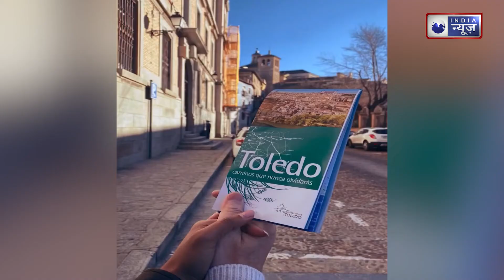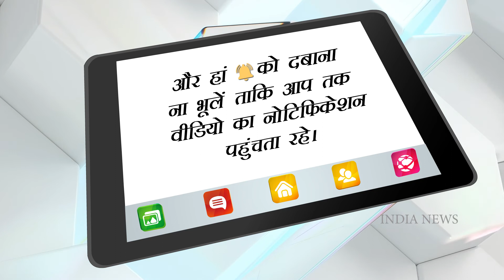Superbold " Esha Gupta " Celebrated Valentine's Week On road trip with boyfriend In Spain !!! | INE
Bollywood's superbold actress Esha Gupta recently went on a romantic road trip with boyfriend Manuel Campos Guallar. A short video of this romantic road trip by Esha Gupta is going viral on social media. In which the actress showed a glimpse of Spain.